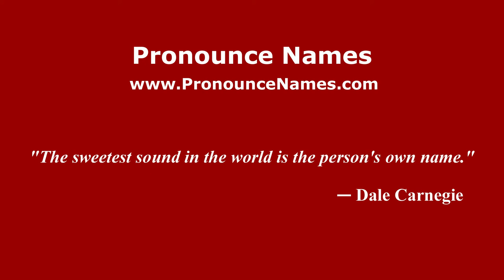How to pronounce Dmitri Iosifovich Ivanovsky (Russian/Russia) - PronounceNames.com